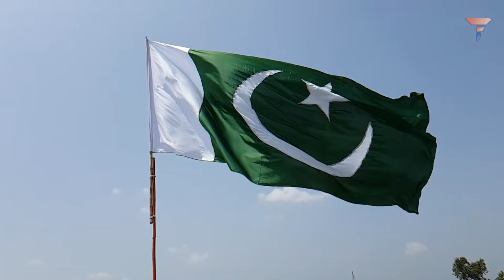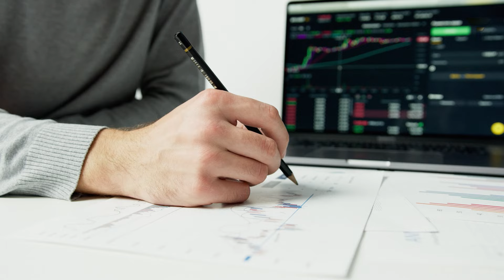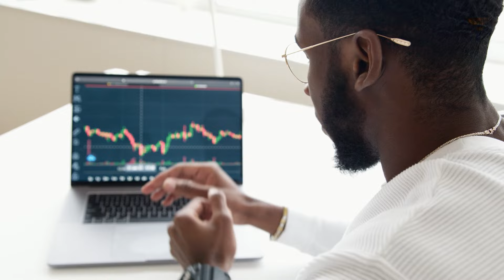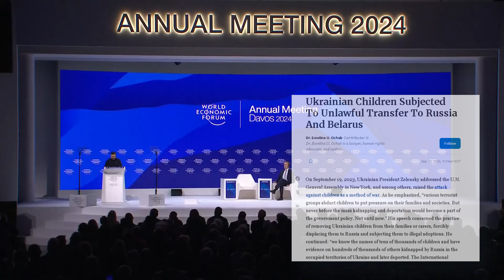Any Ukraine PEACE PLAN without Russia is a plan for TROUBLE